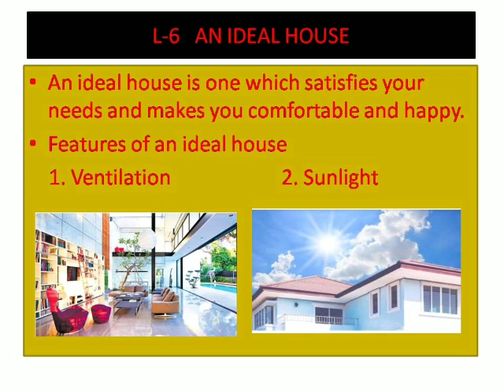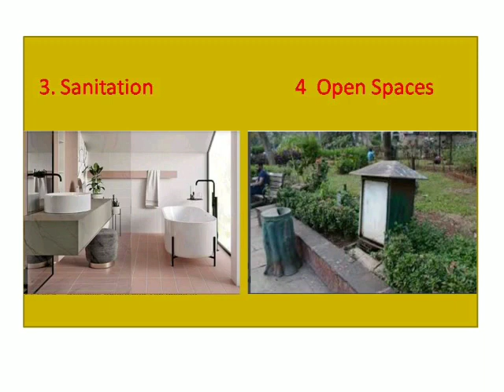L- 6 An Ideal House I Class-4 I EVS I DAPS-1 I Rohini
Delhi Area Primary School-1